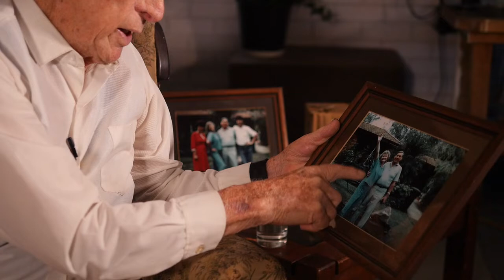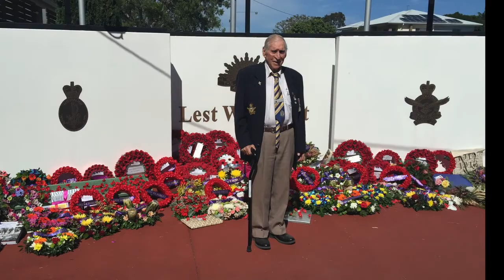96-year-old Randwick local shares teary story of leaving his parents to fight in WWII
"I was up early and had to say goodbye to Mum and Dad. I didn't know if I'd ever see them again. It was quite an emotional time..."

Richard Trevor Martin fought in WWII with the RAAF and this video was shown at a recent memorial of his life in Sunnybank, Queensland.

He was farewelled with full honours, a solemn trumpeter and nip of scotch.

Dick was a local, attending Rainbow Street Public School, regularly walking from Randwick to the airport as a pre-teen... then receiving a draft letter in the mail that he'd never forget.

Have your tissues ready for this moving interview with local hero Dick Martin, sharing his story at the age of 96.

How did you celebrate ANZAC Day in lock-down? Our CEO Kate Melhopt tied rosemary to her gate and took a posy to the war memorial at the local park at dawn. Others held candles across their neighbourhood in memoriam.

Thinking of those who can’t celebrate Anzac Day in the normal way today.

We hope it was still meaningful.